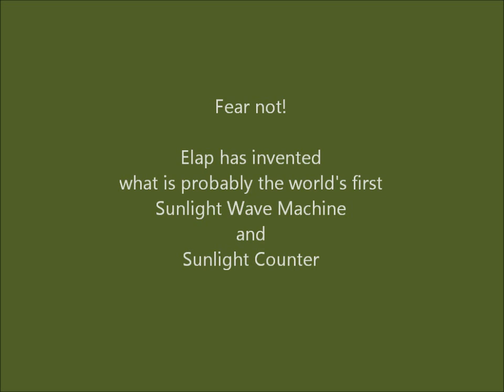Clickety-Clackety Sunlight Wave Machine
An indispensable device which can be used to determine how brightly the sun is shining